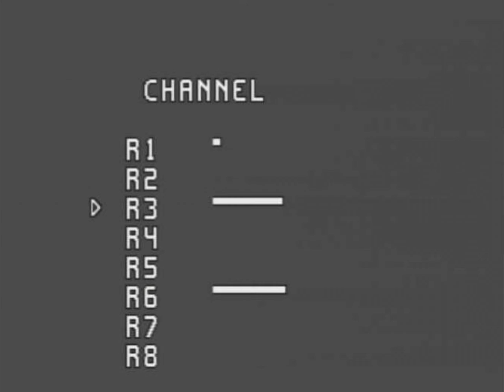again like the first time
SPEC- frame: Vector VS201 esc: HGLRC zeus 4in1 45A ESC 2020 vtx: HGLRC Zeus nano vtx 350mW motor:
Xnova Lite Speed racing line motor series. 2050kv fc:
HGLRC Zeus F722 flight controller 45A 2020 goggle: fatshark hdo cam: runcam nano2 bat: vaga 6s 1300 prop: 51466 controllor: futaba 16sz